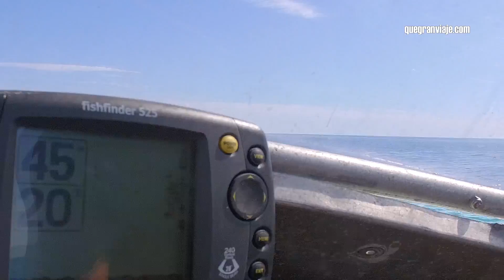Nueva Zelanda – Vlog #2 – ¡Qué Gran Viaje! NewZealand - Tolaga Bay - Gisborne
Nueva Zelanda, Vlog #2. Mi viaje a Nueva Zelanda fue marcado por un día especial: Por el día de mi cumpleaños que celebré en Tolaga Bay, en la región de Gisborne. Si no fue el mejor cumpleaños en mucho tiempo, sí que fue el que no se parece a ninguno. No creo que te quieras perder la ruta desde Tauranga hasta Tolaga Bay lleno de maravillosos paisajes.

¡Qué Gran Viaje! Presentado por Lee de Caires

Consigue tus primeros 30€ al registrarte en Airbnb con este enlace

Periscope: @quegranviaje

Vídeo grabado en enero 2017

Música de la Intro/Outro: Grey & Gonzalez. Canción Dream Lights

Mira este vídeo: "Instituto de Astrofísica de Canarias, en Izaña Tenerife, P. N. Teide, y Gastrocanarias 2017"